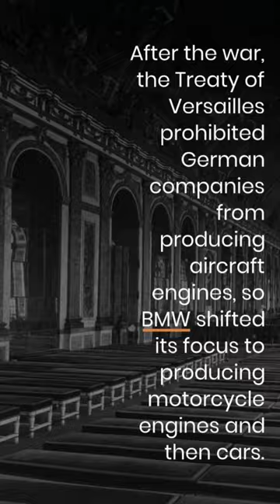The Evolution of BMW : From Aircraft Engines to Ultimate Driving Machines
In this short video, we'll take a quick trip through time to explore the rich history of one of the most iconic car brands in the world - BMW. From its humble beginnings as a manufacturer of airplane engines to becoming a top-of-the-line luxury car company, BMW has come a long way over the years. Join us as we delve into the fascinating story behind the creation of some of the most sought-after cars on the market today. We'll uncover the key milestones, innovations, and design elements that have helped shape the brand's identity, and explore the impact BMW has had on the automotive industry as a whole. So buckle up, and let's dive into the fascinating history of BMW

BMW: The History of the Ultimate Driving Machine, bmw, bmw history, history of bmw, history of the ultimate driving machine, car history, bmw coupe, bmw m3, bmw m5, vintage bmw, bmw cars, bmw plane engine, bmw plane car, bmw plane crazy, bmw m4, bmw m2, bmw m sport, ultimate driving machine, bmw racing, bmw logo, bmw vs, bmw documentary, sports car history, bmw competition, how bmw, bmw evolution, bmw futuristic car, bmw facts, german cars, german cars vs, bmw v, bm